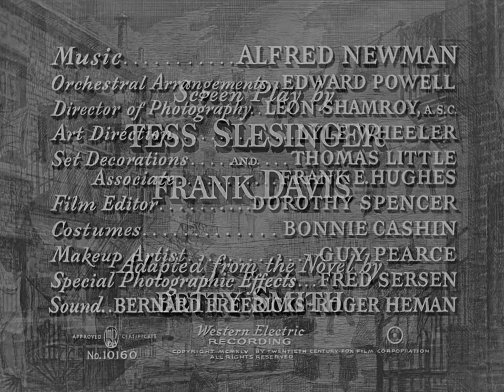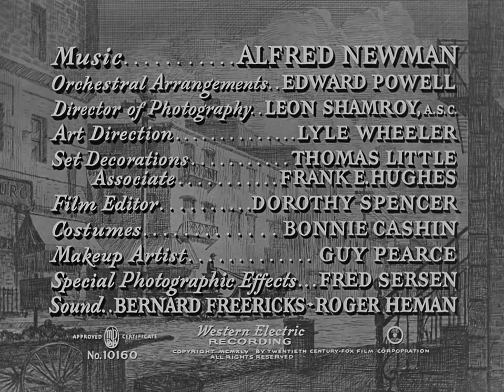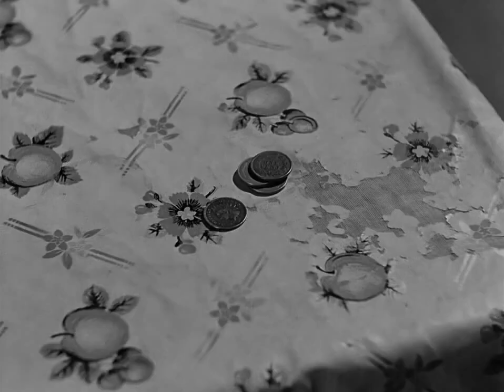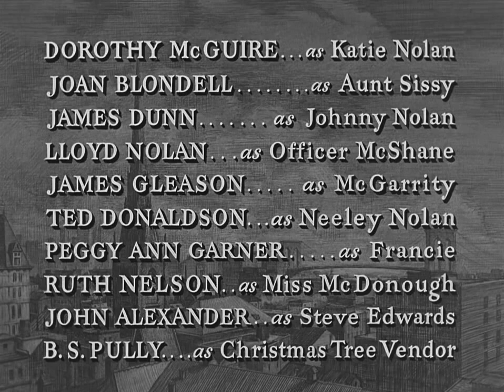A Tree Grows in Brooklyn | American Film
A Tree Grows in Brooklyn is a 1945 American drama film that marked the debut of Elia Kazan as a dramatic film director. Adapted by Tess Slesinger and Frank Davis from the 1943 novel by Betty Smith, the film focuses on an impoverished but aspirational, second-generation Irish-American family living in the Williamsburg neighborhood of Brooklyn, New York, in the early 20th century. Peggy Ann Garner received the Academy Juvenile Award for her performance as Francie Nolan, the adolescent girl at the center of the coming-of-age story. Other stars are Dorothy McGuire, Joan Blondell, Lloyd Nolan, Ted Donaldson, and James Dunn, who received the Academy Award for Best Supporting Actor for his portrayal of Francie's father.